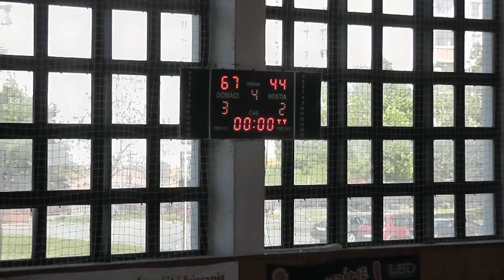BK ZŠ Zvolen - BK Slovan Bratislava - B 67:44